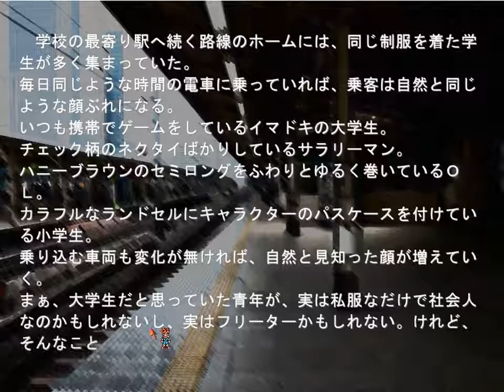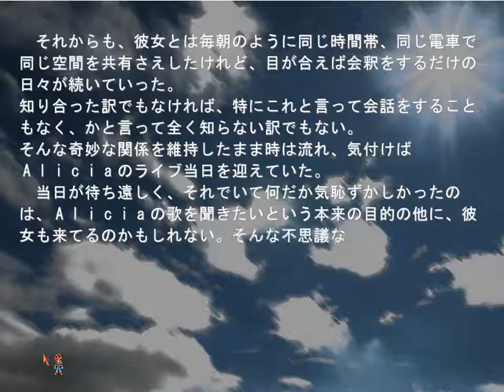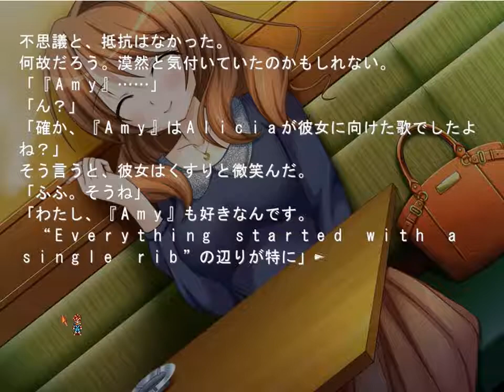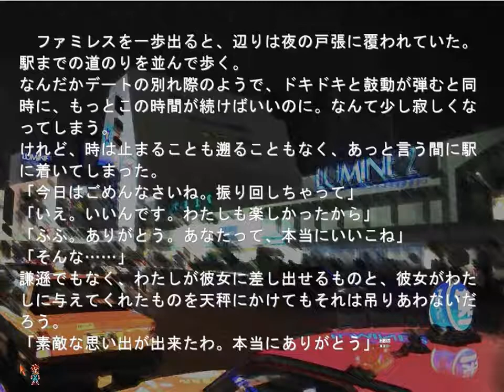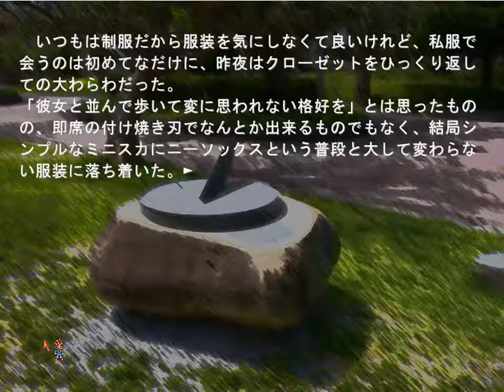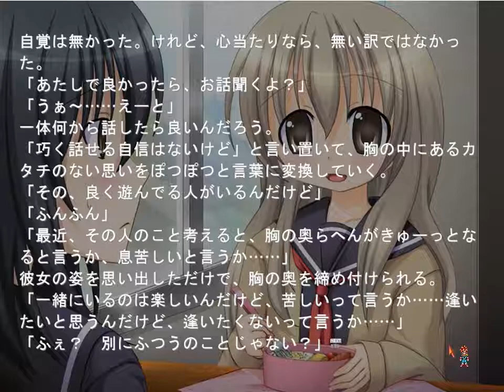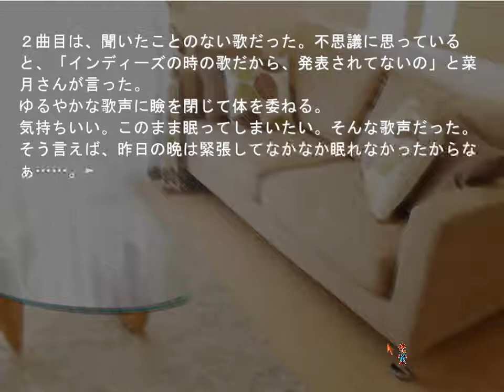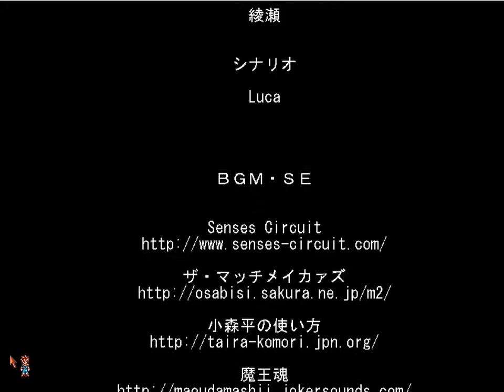Futo Me ga Atte Karamiau Shisen - Playthrough (60FPS + Sound)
The last time I did the playthrough was way back in 2016. Unfortunately, I was using CamStudio, at that time, and framerate was gimped and the sound couldn't be recorded. But with OBS Studio, I try again.

Problems encountered include not all of canvas being included, wrong resolution, the works.

This is one of Aliceseven*'s four visual novels. All four of their releases are all-ages freeware VNs and they're a shoujoai-only circle.

I was drafted into the
Marine Corps of the
Pacific States when I
was 22 years old. By the
time I finished my
training with the
Assault Suits, the war
had begun.
Everyone knew that it
was a fight for the
little fossil fuel that
remained on the earth
and for territorial
rights on the moon.
Our leaders had no
intention of sharing
their limited wealth
with the enemy.
I fight not for
patriotism or for
justice. I fight because
I am a soldier.
For a soldier, survival
depends on fighting and
defeating the enemy.